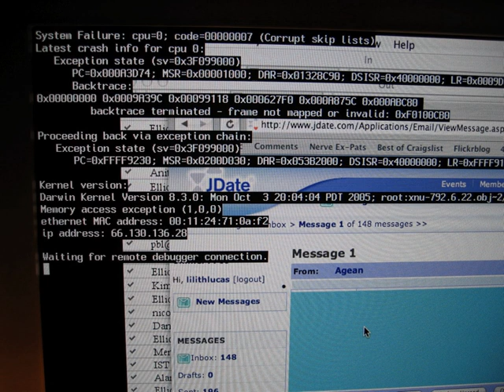Crash (computing) | Wikipedia audio article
00:01:19 1 Application crashes
00:02:46 1.1 Crash to desktop
00:04:28 2 Web server crashes
00:05:00 3 Operating system crashes
00:05:54 4 Security and privacy implications of crashes
00:06:38 5 Crash reproduction
00:07:10 6 See also

- Socrates

SUMMARY
In computing, a crash, or system crash, occurs when a computer program such as a software application or an operating system stops functioning properly and exits. The program responsible may appear to hang until a crash reporting service reports the crash and any details relating to it. If the program is a critical part of the operating system, the entire system may crash or hang, often resulting in a kernel panic or fatal system error.
Most crashes are the result of executing invalid machine instructions. Typical causes include incorrect address values in the program counter, buffer overflow, overwriting a portion of the affected program code due to an earlier bug, accessing invalid memory addresses, using an illegal opcode or triggering an unhandled exception. The original software bug that started this chain of events is typically considered to be the cause of the crash, which is discovered through the process of debugging. The original bug can be far removed from the code that actually crashed.
In earlier personal computers, attempting to write data to hardware addresses outside the system's main memory could cause hardware damage. Some crashes are exploitable and let a malicious program or hacker to execute arbitrary code allowing the replication of viruses or the acquisition of data which would normally be inaccessible.